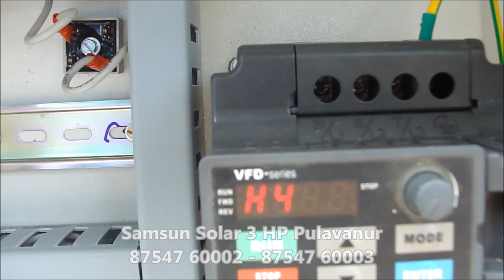Samsun Solar Pump 3 HP Pulavanur Myladuthurai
Samsun Solar Power N Pumps